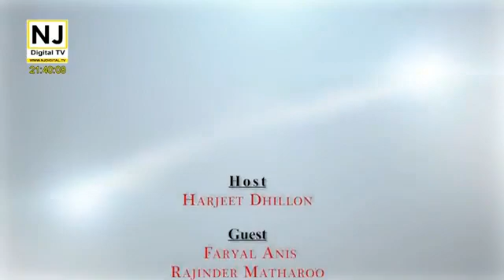Girl's Talk with Harjeet Dhillon Epi 27th on NJ Digital TV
Guest: Faryal Anis, Gautam Kanda, Shaheen Bakshi, Kapil, @Rajinder Matharoo,

Keep watching NJ Digital TV 24/7 on all IPTV Boxes, Jadoo, Bol, Shava, Super Magic, Gold, etc as well as our